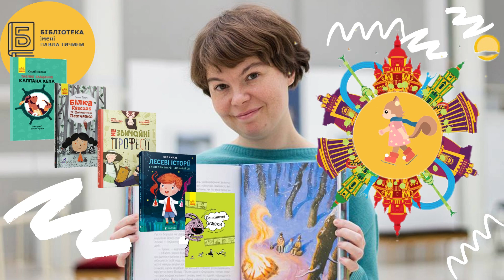Дитяча письменниця Галина Ткачук, про її творчість та про Білку